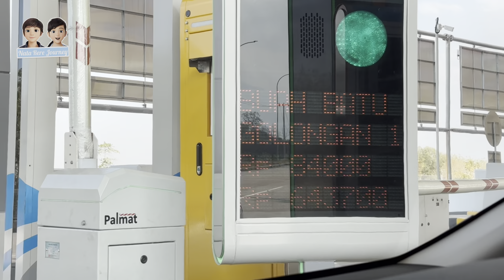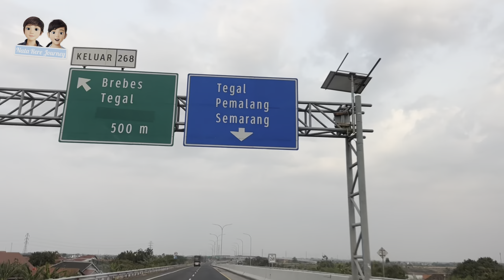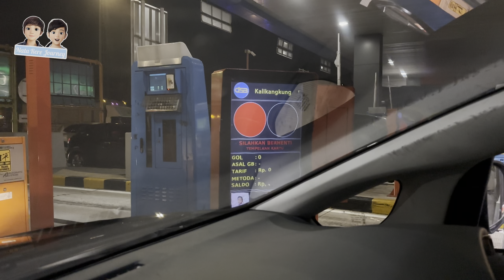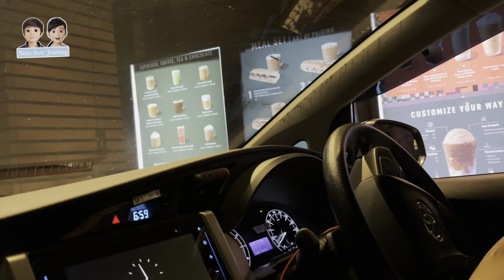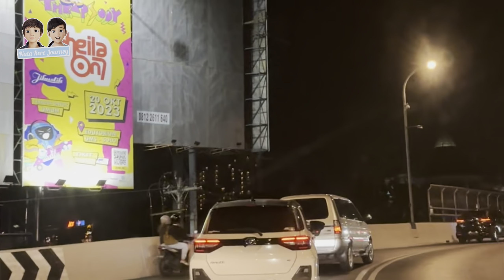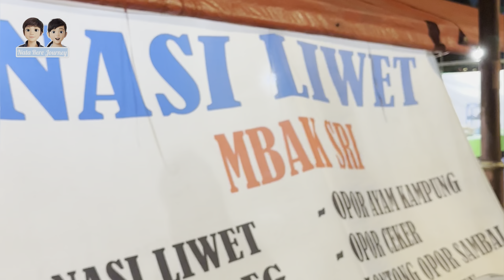Awal Oktober Nyobain Mudik Bandung - Solo Jalur Tol cuma 6 jam